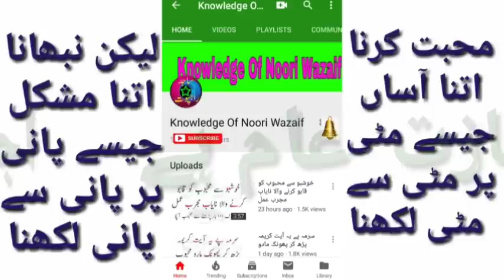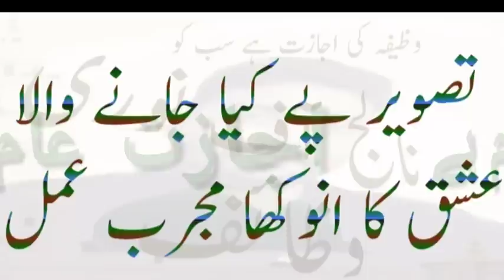tasveer py kya jany wala amal || part 4